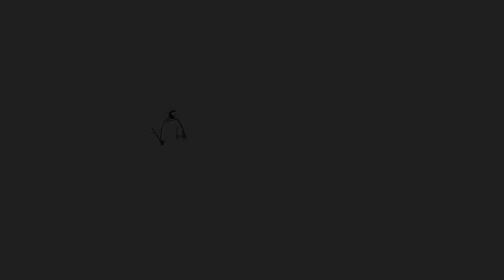Canción: Gloria in Excelsis Deo (Händel).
Coro Parroquial San Antonio de Padua
Integrantes: Alessandra Ramos Guzmán, Noemí Rubio Oviedo, Walter Castillo y José Luis Panta La Torre.